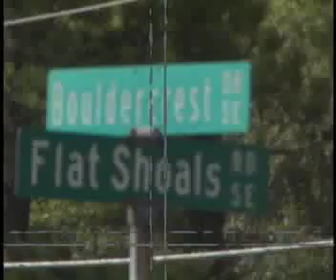Gucci Mane Hood Classic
Gucci Mane Hood Classics Video--hot